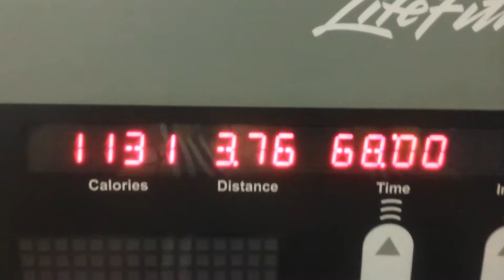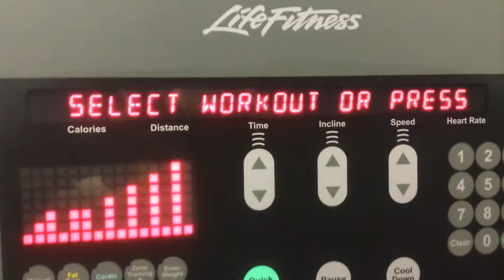New 1130 calorie burn completed new record